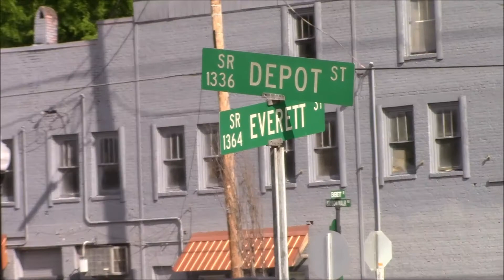[HD]Taking a ride on the Great Smoky Mountain Railroad in Bryson City, North Carolina 7/2/2020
It was my first time in Bryson City, North Carolina and had an amazing Adventure. Riding along the great smoky Mountains Steam Engine #1702. This Unique Piece of History Dates back to 1942, Where this steam engine was commissioned in WWll. I was told that its the worlds largest engine class, and is one of two Remaining in the US that still take these great journeys today! If you have not been here before, I Highly Recommend it!